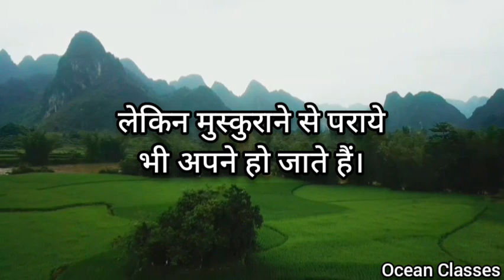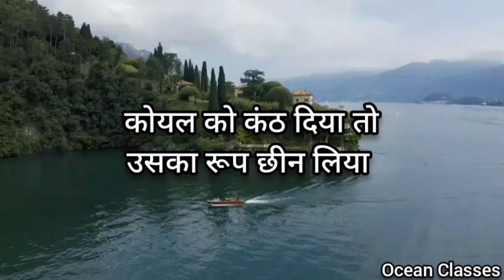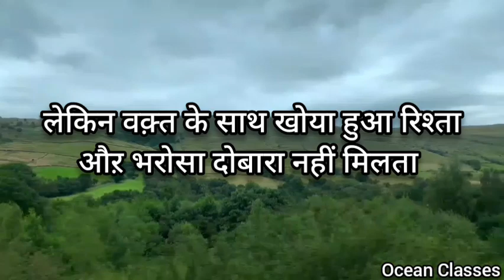बात कड़वी है लेकिन सच है। || सच्ची औऱ अनमोल बातें